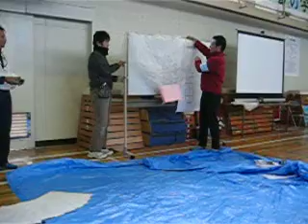相模原「宇宙の学校」 熱気球の作り方 動画その②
2009年12月12日(土)に淵野辺東小学校で実施した相模原「宇宙の学校」スクーリングの様子です。これは、熱気球の作り方の説明　その②　です。スタッフによるゴミ袋を使った熱気球の作り方の説明です。
引き続き、並木先生による熱気球のデモンストレーション飛行。
極薄のポリ袋にドライヤーで熱風を入れます。
よおく膨らませると見事、体育館の天井へ向かいふわふわと浮き上がります。
会場から「うぉぉぉぉっ」という歓声と拍手が湧き上がりました。